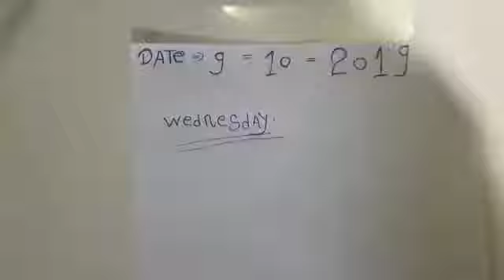Original valampuri Shank(13)